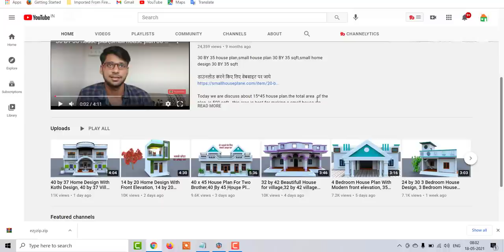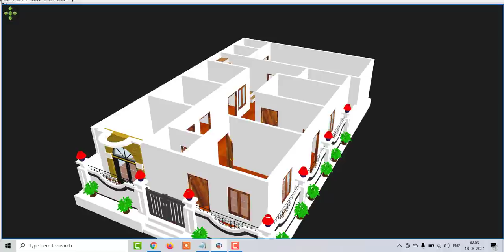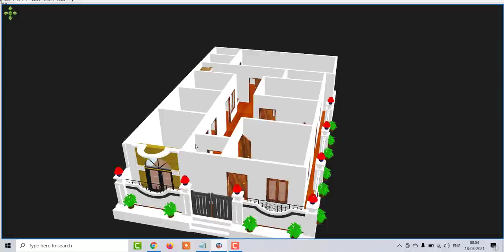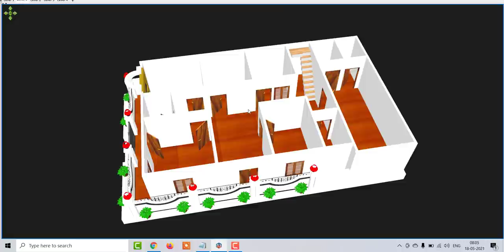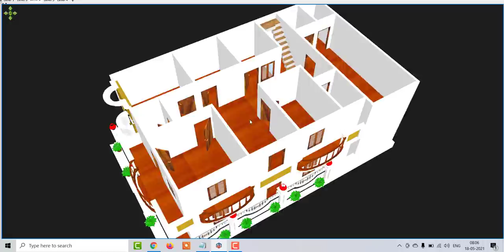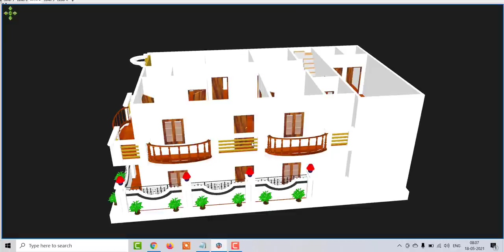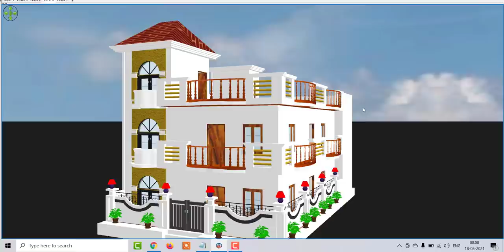30 by 50 Beutifull House for village,30 by 50 Modern house design, Beutifull House Design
30 by 50 Beutifull House for village,30 by 50 Modern house design, Beutifull House Design